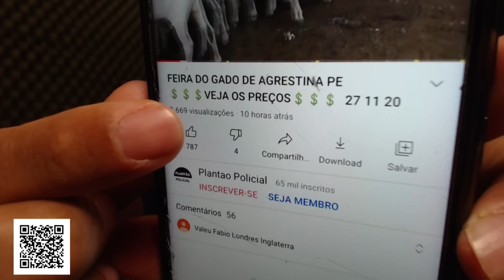FEIRA DO GADO EM SURUBIM-PE nordeste 28-10-2022